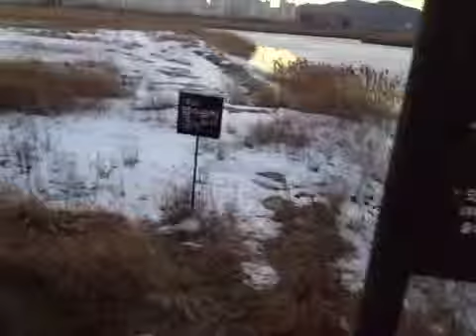Video #1 - 소래습지생태공원 워킹.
다음에서 아이폰 및 안드로이드 ramblr앱을 다운로드하세요